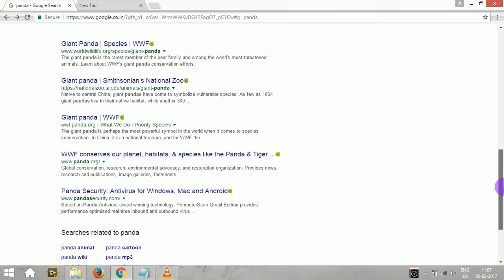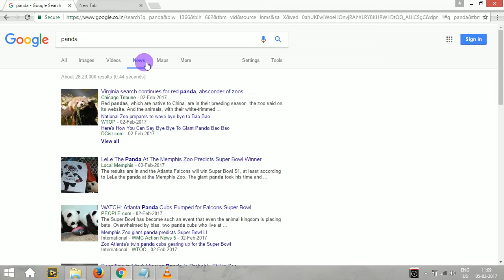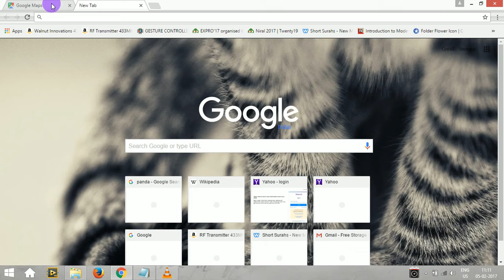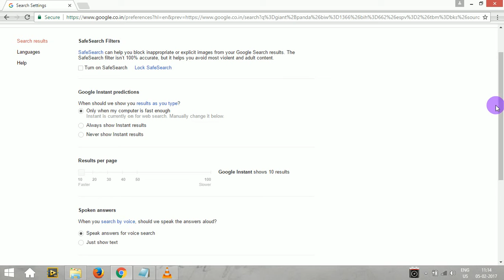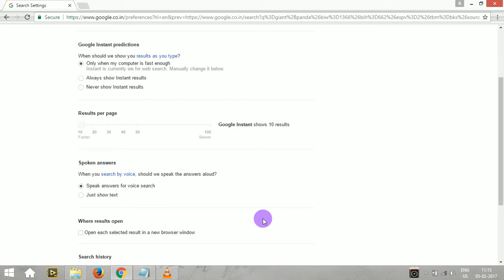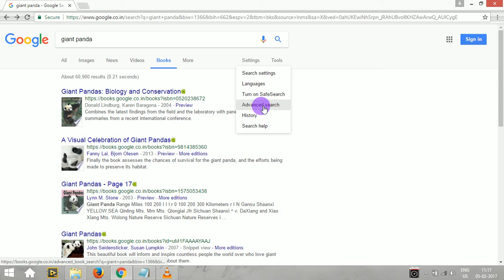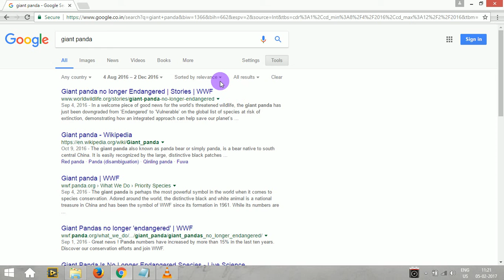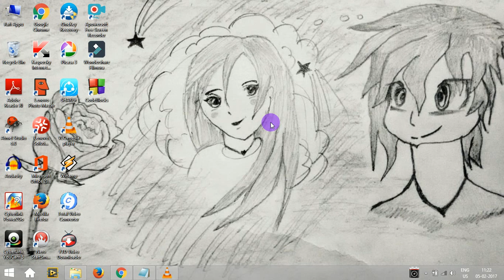computer basics--12 in TAMIL HD (INTERNET SURFING PART--8)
Customising the google search & advanced book search options and settings have been discussed here..